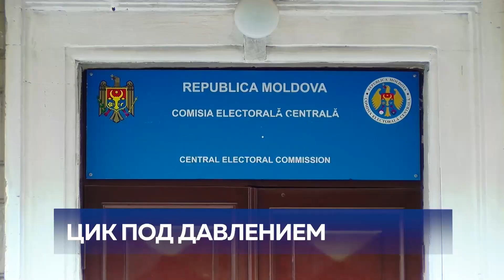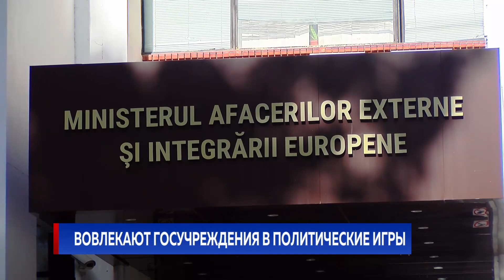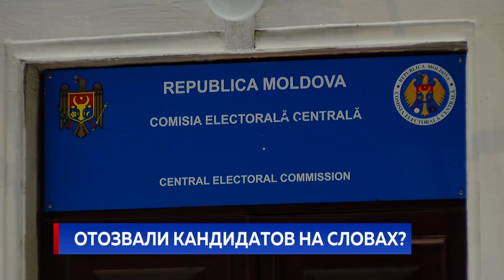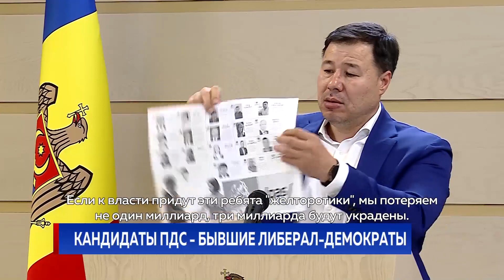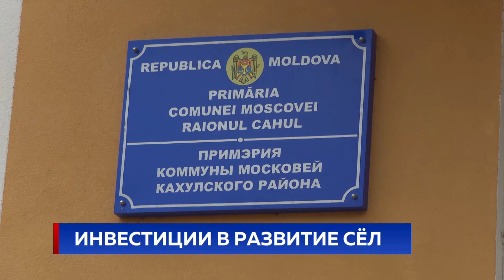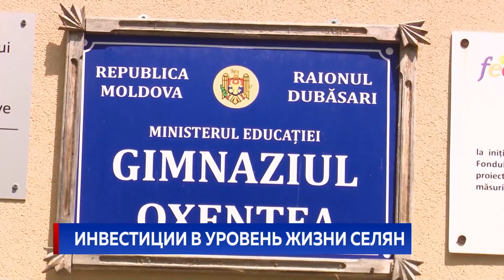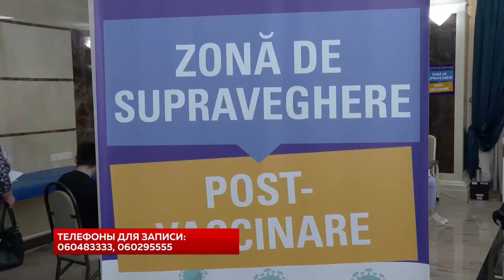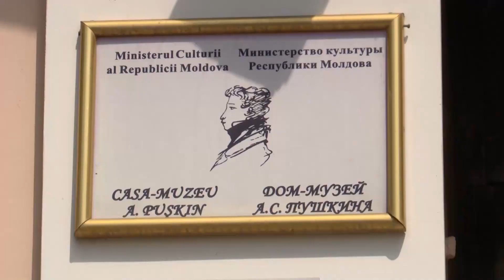Новости Primul în Moldova 7 июня 2021